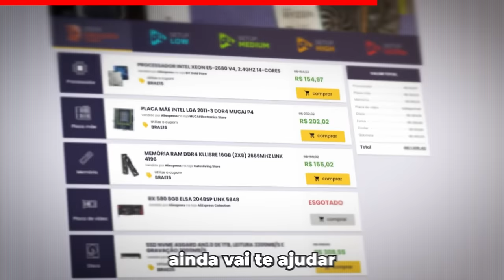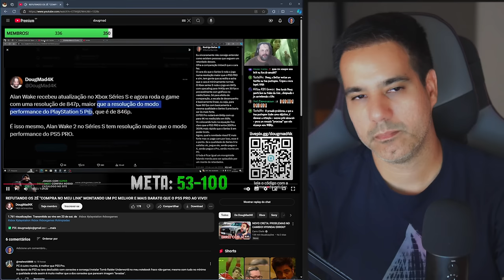Mais um gordão do Xbox sendo desonesto comigo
2️⃣ Selecione quantos bilhetes deseja comprar, cada bilhete custa R$1. A partir de R$5, você pode mandar uma mensagem de voz durante a live.
3️⃣ Quanto mais bilhetes você comprar, mais chances tem de ganhar!
4️⃣ A pessoa que mais comprar bilhetes ganha R$ 1.000 e a segunda ganha R$ 500.
5️⃣ O sorteio será no dia 10/11/2024 a partir das 19h na Twitch e nos canais Rodrigo Baltar e RB Computer.
6️⃣ Não é preciso estar presente na live durante o sorteio, mas recomendamos a participação, pois entraremos em contato ao vivo com o ganhador.
7️⃣ O ganhador poderá escolher o Playstation 5 Pro como premiação ou um PIX no valor do console (R$7000)
8️⃣ O ganhador terá 1 semana para reivindicar o prêmio e nós entraremos em contato através dos dados fornecidos durante a compra.

✅ Grupo oficial para a pré-venda do PS5 PRO.

✔️ Gabriel Torres - Hardware - 2ª Edição, de Gabriel Torres

✔️ RB Store, a loja de promoções do canal

🎁 Vire membro pelo Tipa aí